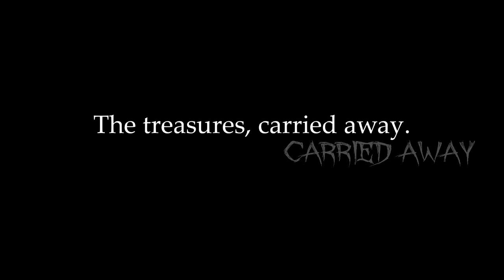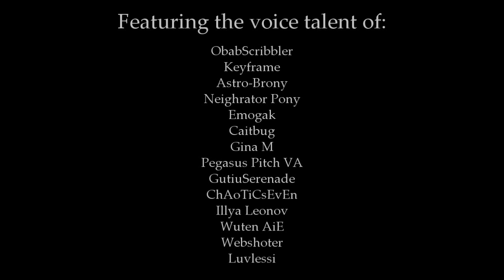Audio Drama Trailer - 1 Year Anniversary Special, coming this October!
To save her sister and her faithful student, Celestia herself must travel into the ancient tunnels beneath the ruined castle in the Everfree Forest. She, and the guards who accompany her, must face the dark, twisting corridors. Still, what was Luna and Twilight's purpose at the old castle? Why were they unable to return of their own accord?

And what watches Celestia from beyond the light's edge?